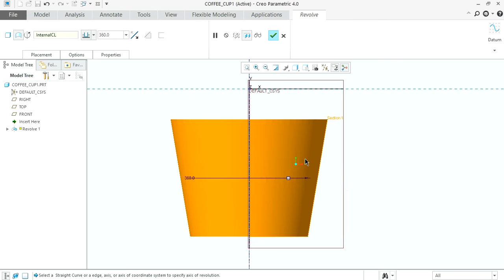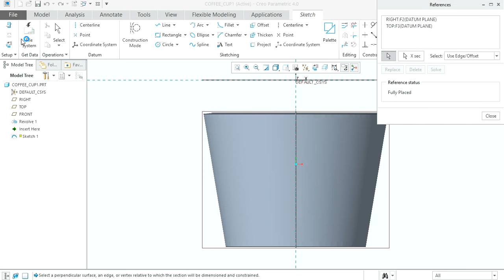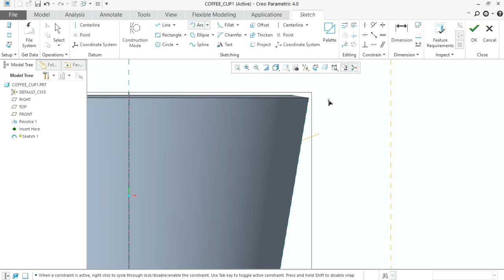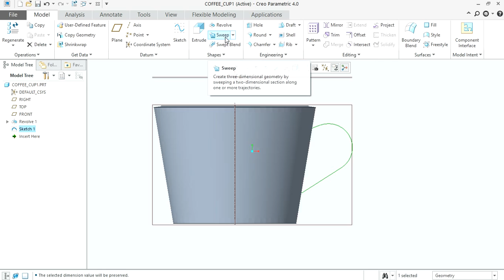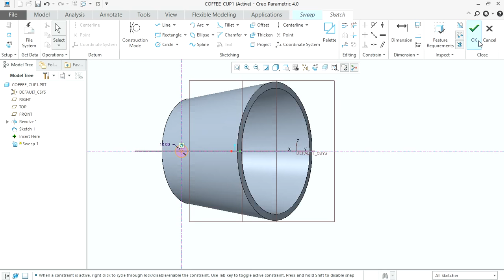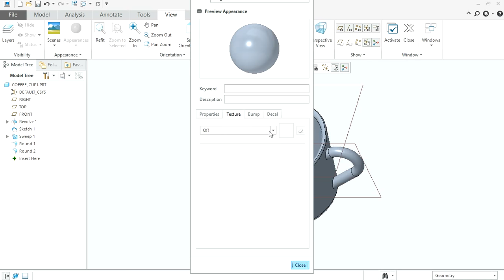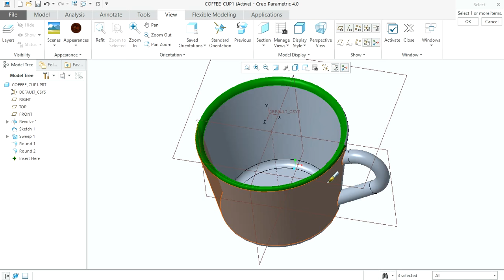How to create a Coffee Cup in Creo Parametric 4.0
Coffee cup, Sweep, Revolve, Texture.